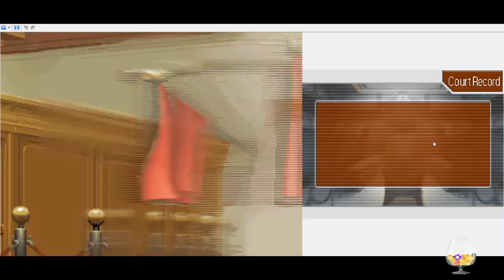Jade Streams: Apollo Justice - Ace Attorney (part 11)